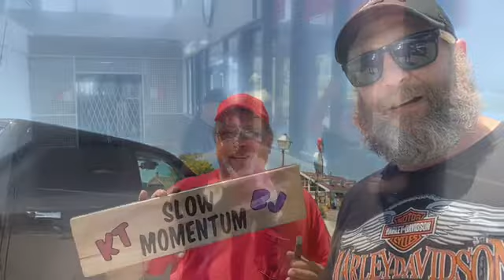Shifting Gears: Western Load Pickup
After delivering the beast, we pick up the load to deliver out west.  Ride along and watch as we head out west to deliver our first western load.
We also meet up with some RV family on the Road.